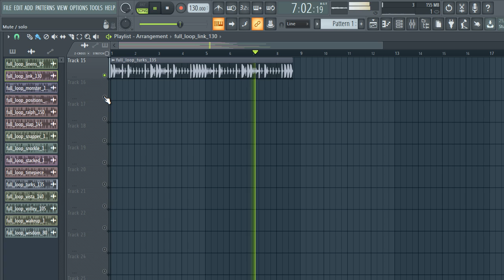[15+] FREE Playboi Carti TRAP DRUM LOOPS 2022 🔥 FREE LOOP KIT + drum loops | VOL:57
trap sample
trap pack